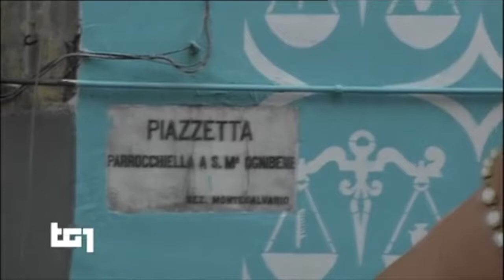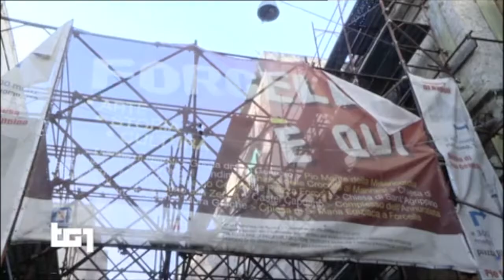Napoli, cancellato murales. Il prefetto Valentini: rimuovere tutti i simboli della criminalità